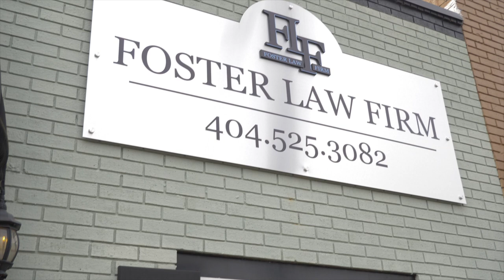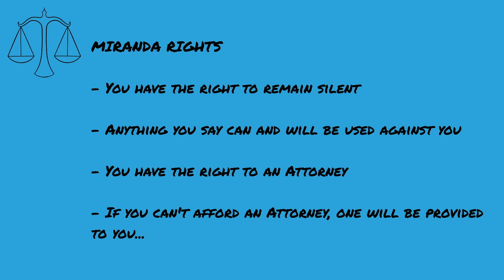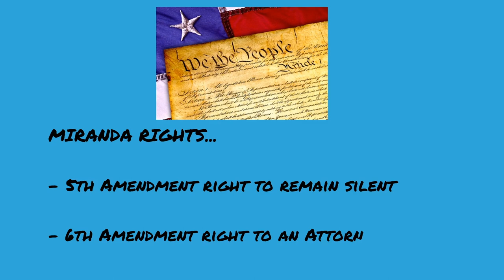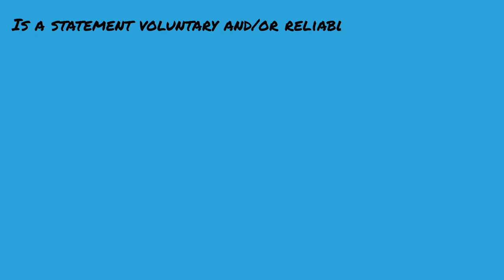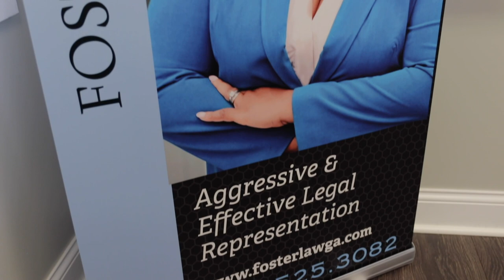Know your Miranda Rights when dealing with the police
Attorney Chinwe' Foster explains why you should exercise your Miranda Rights when dealing with the police